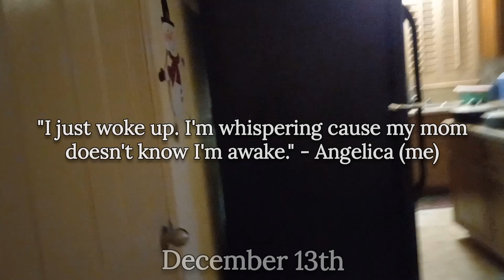Vlogmas Day 12 & 13!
Hello! So this video is rather short but it is very peculiar. As I was editing, I noticed Emily had so many orbs near her. There's so many I lost count. ❤